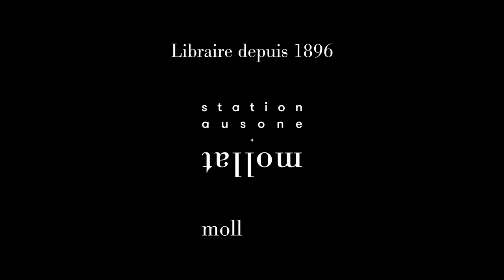Yasmina Khadra - Hommes dans l'ombre des femmes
Dans le cadre du festival Lire en Poche 2021, rencontre avec Yasmina Khadra sur le thème "Hommes dans l'ombre des femmes". Entretien avec Hubert Artus.